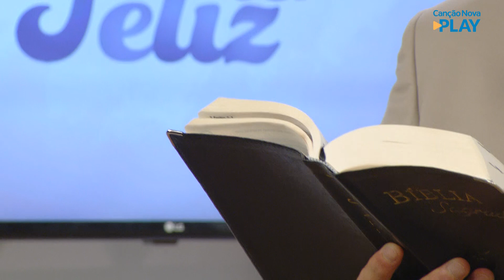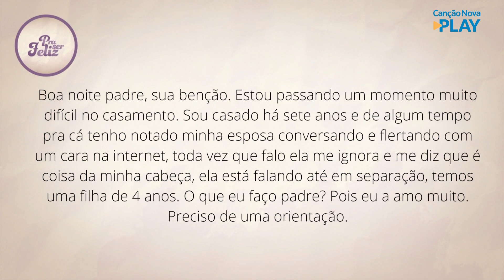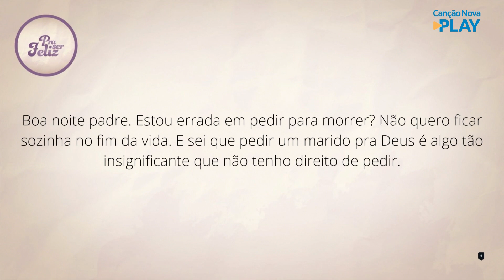Pra Ser Feliz - O amor que nos leva alem (21/09/2021)